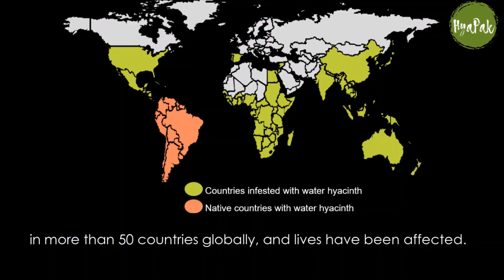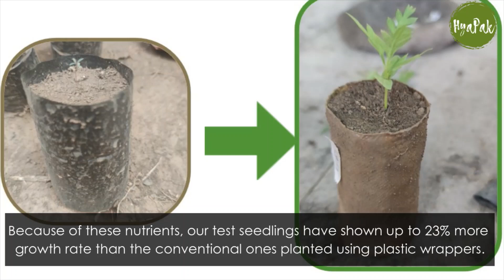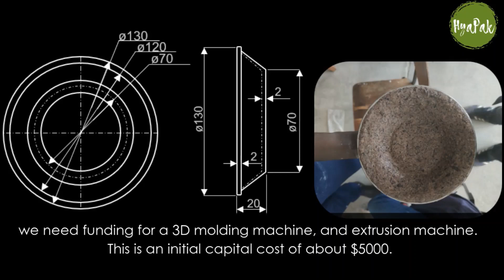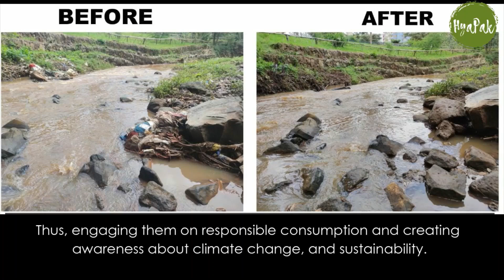Team HyaPak - 3rd Place in the 2022 WED Hack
This entry was awarded 3rd place in the World Engineering Day Hackathon
Joseph Nguthiru & Charles Rugendo
From Kenya
Egerton University
Challenge Selected Challenge 1: responsible and innovative use of materials and reduction of non-biodegradable waste
ENTRY SYNOPSIS Using one problem to solve another, taking the world’s most problematic weed and turning it into biodegradable alternative to single use plastic products